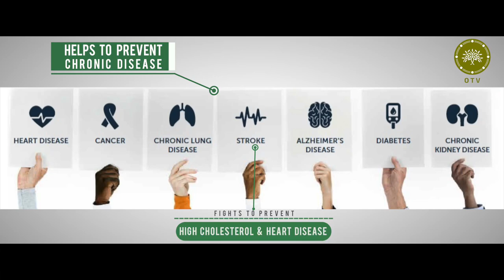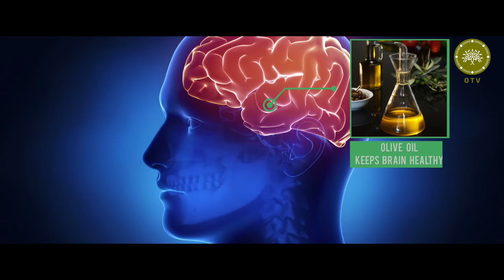India's First Extra Virgin Olive Oil | World-Class Quality Made in India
Experience the excellence of India's first Extra Virgin Olive Oil, now setting global standards. What was once exclusively produced in Europe is now proudly crafted and exported from India. This premium olive oil is not just a product; it's a symbol of India’s innovation and commitment to quality.

Crafted with care, this olive oil offers unparalleled purity and taste, making it perfect for healthy cooking and skincare. Support the 'Vocal for Local' and 'Make in India' initiatives with a product that embodies the best of Indian agriculture and technology.

Discover why the world is turning to India's olive oil for its unmatched quality. Watch the video to learn more about this groundbreaking achievement.